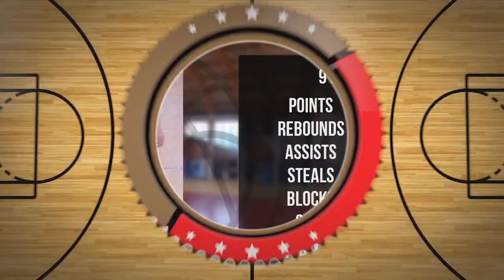Mateusz Matuszewski Player Mixtape DC99 Brzesko 2024